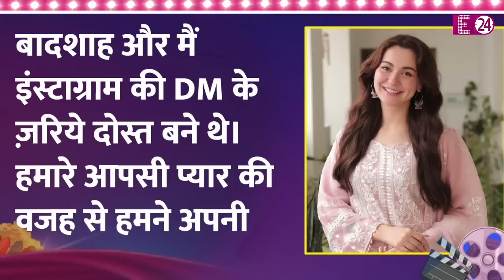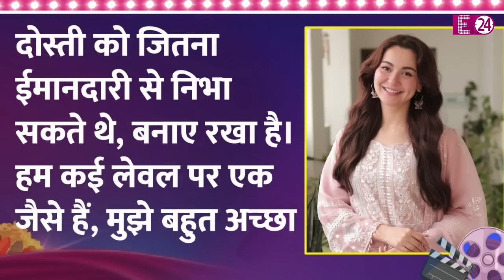Badshah की रूमर्ड गर्लफ्रेंड Hania Aamir ने तोड़ी शादी पर चुप्पी,बनेंगी भारत की बहू,कब करेंगी शादी ?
badshah

badshah singer

badshan latest song

badshah song

badshah hania relationship

badshah hania dating rumours

badshah interview